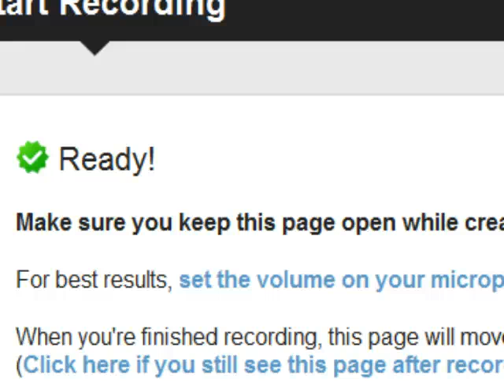Test Screen-o-Matic.mp4 filmik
Filmik testowy zrobiony programem Screen-o-Matic,
Jest to bardzo ciekawa opcja dla osób nie mogących pozwolić sobie na zakup programu Camtasia.

Dostępna jest nieco ograniczona wersja bezpłatna oraz płatna za 9 dolarów rocznie.Cena i koszt w mojej opinii jest całkiem przystępna, a może być to ciekawa alternatywa dla fanów i sympatyków wideo marketingu.

Tradycyjnie zapraszam do komentarzy oraz różnych testów porównawczych tego oprogramowania. Darek Kraśnicki z Wrocławia zaprasza bardzo serdecznie na swojego bloga.